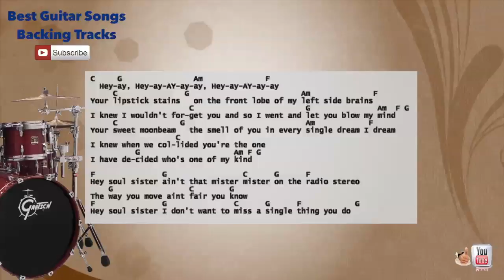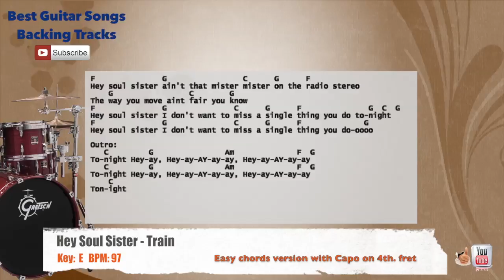🥁 Hey Soul Sister - Train Drums Backing Track with chords and lyrics